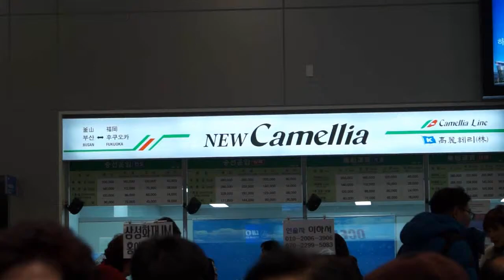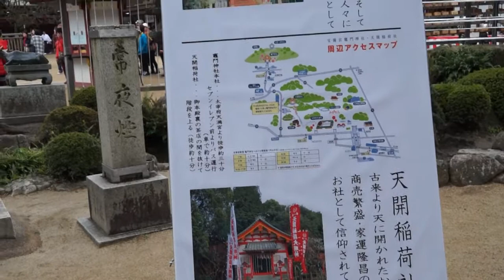후쿠오카 여행 (Fukuoka )카멜라아호 부산항출발 제1집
후쿠오카 여행 (Fukuoka )카멜라아호 부산출발 제1집